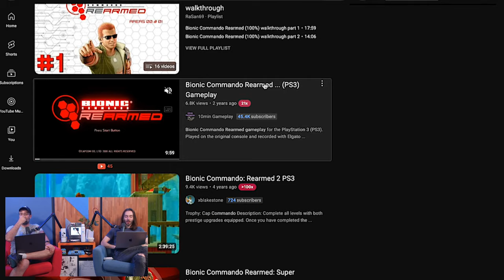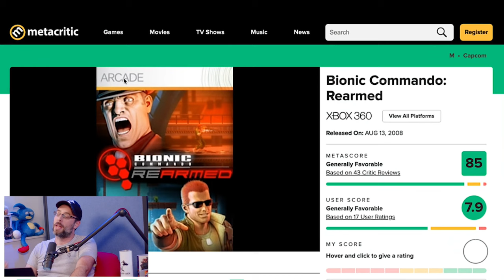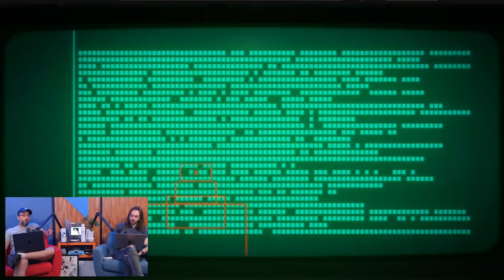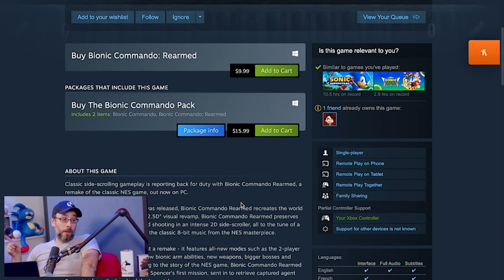Bionic Commando: Rearmed (Xbox 360 2008) All Soundtrack, Nothing Else - The Backlog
Today we look at one of, if not the greatest video game soundtrack ever produced. Oh, and I guess talk about the actual game, but that's not the most important part.

Wulff Den
696 Old Bethpage Rd # 508